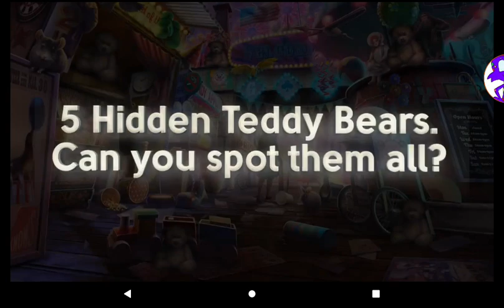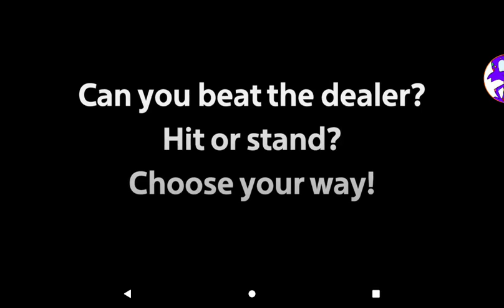Terapets 2 Longplay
Slugs Rabbits Squids Deers Birds Rock Dog Kangaroo Tree Polar bear Monster Ice Man Viruses